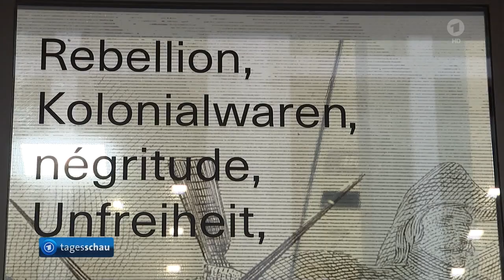Schloss-Neubau in Berlin: Eröffnung des Humboldt Forums ( 16.12.2020 )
Schloss-Neubau in Berlin: Eröffnung des Humboldt Forums